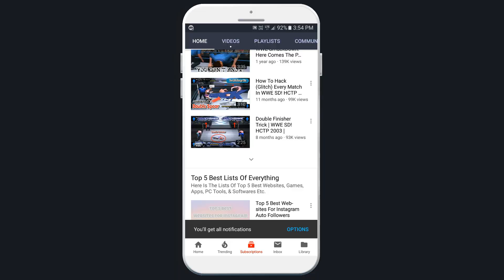Text Modified WWE SmackDown Here Comes The Pain